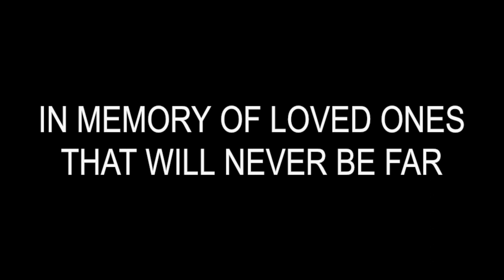Finding a Fallen Star [M4A Audio Roleplay] [3D Audio] [Cinematic] [Reverse Comfort]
"A famous musician has mysteriously disappeared from the spotlight. Yet tonight, destiny has chosen you to bring them back into the light..."

This is an audio roleplay that means a lot to me personally. While I never had any plans to make anything like this, life works in mysterious ways, and I am happy to say that I am fully content with the final product.

And for those that would like to see the music video made for the song featured in this roleplay, you may find it here;

Finding a Fallen Star [M4A Audio Roleplay] [3D Audio] [Visual Novel] [Reverse Comfort]

Podcast Host - Emmanuel Russell

Channel Advisor - Davids Diy Reviews

Audio & Visual Editor - Vik Lendvay

Starlight
Composition & Lyrics - Vik Lendvay

In memory of loved ones that will never be far